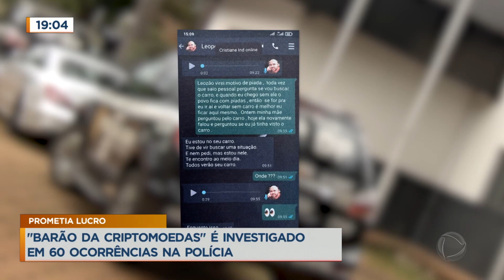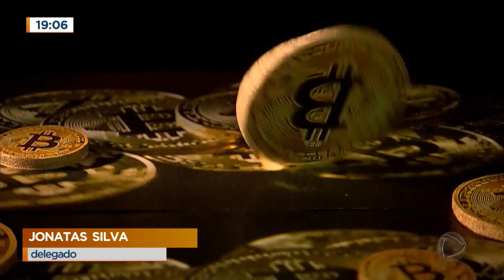Homem é preso suspeito de pelo menos 60 estelionatos no DF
A polícia prendeu um suspeito de aplicar golpes em pelo menos 60 vítimas. Leopoldo Ribeiro Neto, de 36 anos, se portava com um homem inteligente, conhecedor da bolsa de valores, o mundo das moedas digitais e de tudo envolvendo tecnologia. Conhecido como Barão das Criptomoedas, ele se aproximava das vítimas com promessas de um lucro altos e de forma fácil, mas cometia os estelionatos.